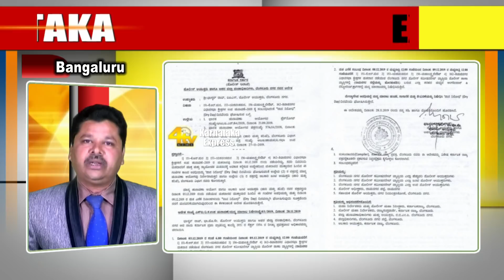4 Tv Karnataka Khaas Khabre...!28-11-2019